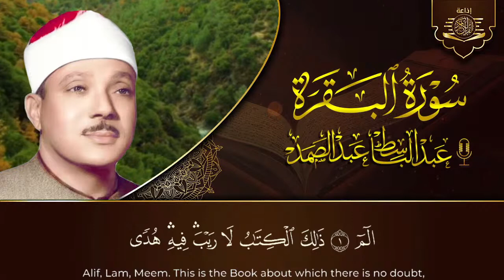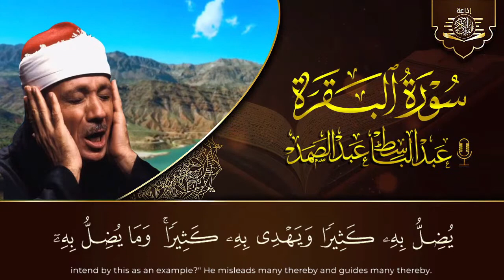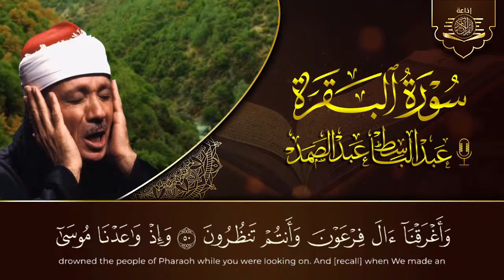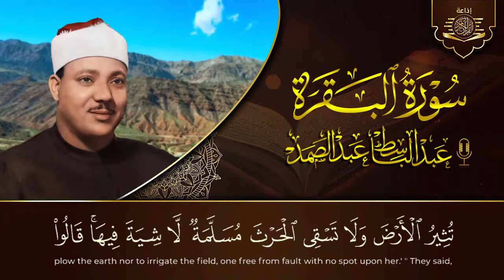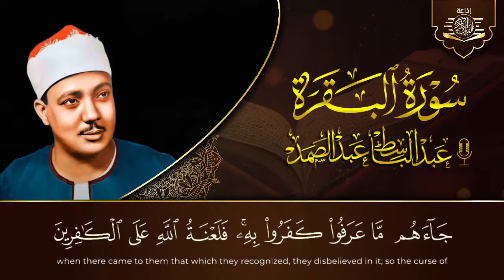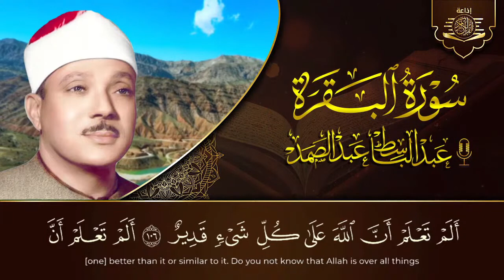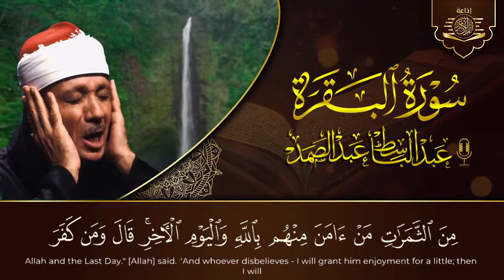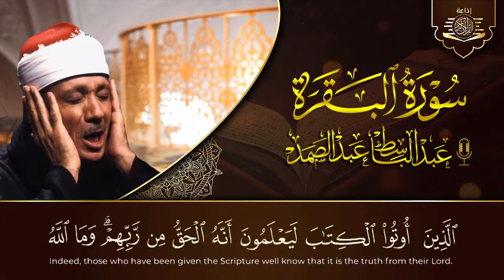سورة البقرة عبد الباسط عبدالصمد